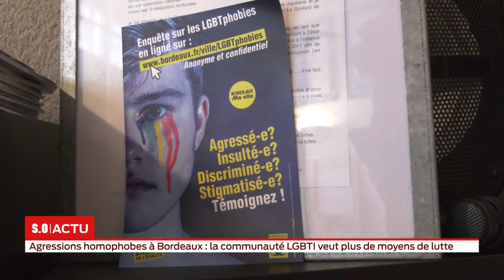Cette triple agression homophobe ce samedi à Bordeaux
3 hommes ont été roués de coup devant un bar gay du centre-ville... Ils ont porté plainte... Une enquête a été ouverte... En visite à Bordeaux, le délégué interministériel à la lutte contre le racisme, l’antisémitisme et la haine anti LGBT, Frédéric Potier, les a rencontrés cet après-midi au siège de l’association le Girofard...